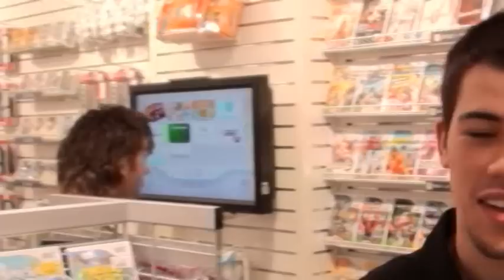Summerlager *11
Summerlager 2011 - Thema Indianer - let's go!!!